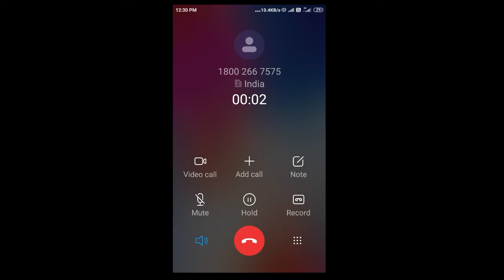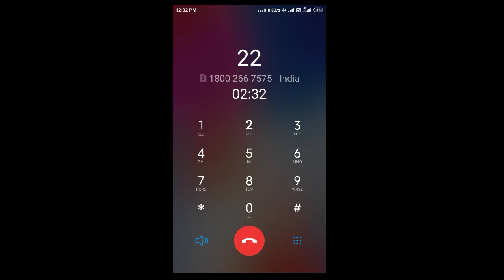Pacl News Today | Pacl Latest Updated | Paisa Kab Mileage Sebi Refund Status | Pacl Indian limited